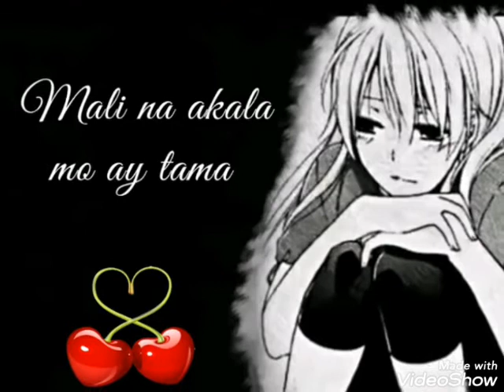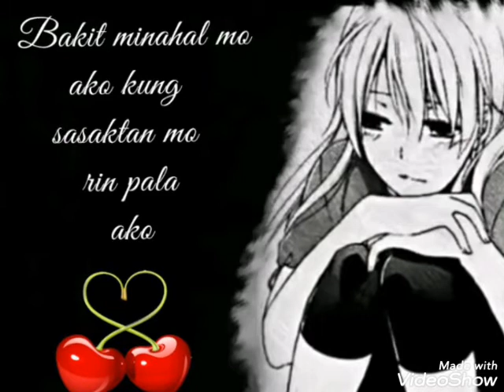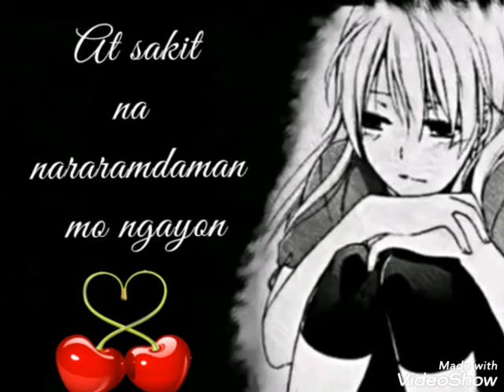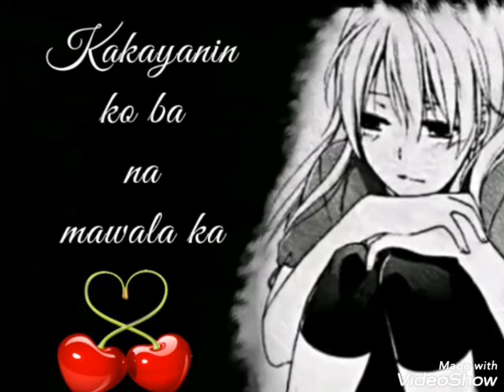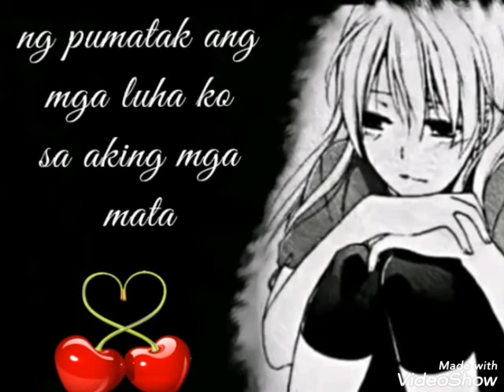Hanggang kelan....spoken word poetry...by..Michelle Jacinto